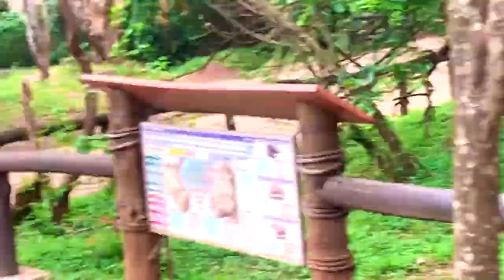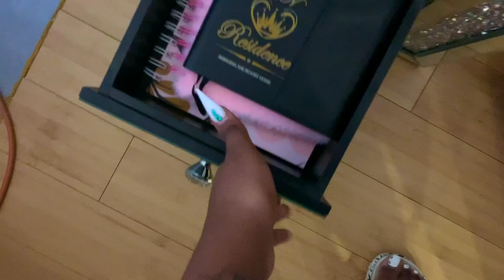JULY MONTHLY RESET | goal setting, recharging, rearranging my room (getting my life together)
UPLOADING SCHEDULE
💫 NEW VIDEO MOST DAYS OF THE WEEK

0:00 - 0:20 ~ Intro
0:20 - 3:30 ~ safari walk
3:30 - 19:09 ~ room rearranging
19:09 - 27:40 ~ monthly content planning
27:40 - 28:00 ~ See you in the next video

🔸 DAILY VLOG | Taking my dog to the vet, Burnout, Test day, editing *Day in my life series*

SEE YOU ON MY NEXT VIDEO!!